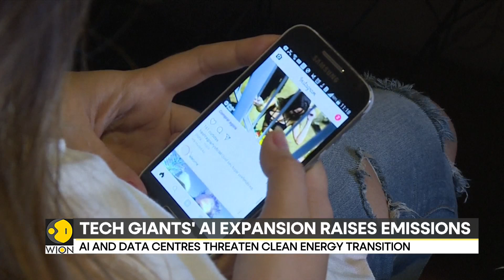Google's emissions up by 50%; Tech giant blames AI | World News | WION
In 2023, Google reportedly released 14.3 million metric tons of carbon dioxide, which was 48 percent higher than in 2019 and 13 percent higher than the previous year. According to the report, Google stated that the increase was primarily due to rises in data centre energy consumption and supply chain emissions.